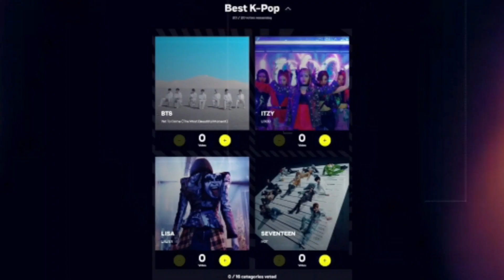LISA สุดปัง!! สร้างประวัติศาสตร์ เข้าชิง Best K-POP เดี่ยว งาน VMAs คนแรก!!